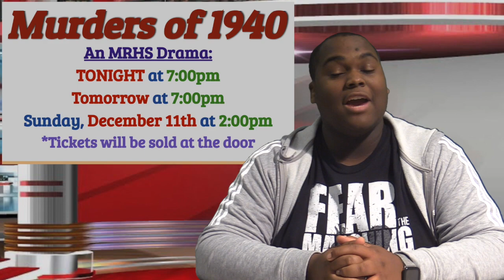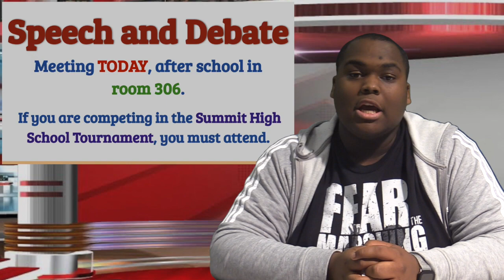The Spork (Friday 12/9/22)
MRHS Daily Announcements Video